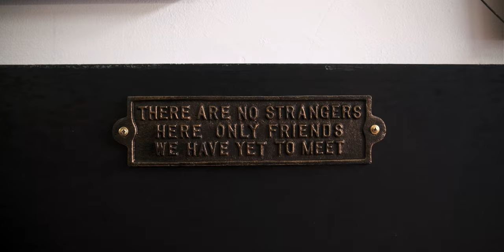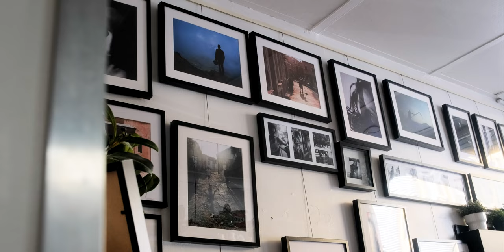Toni The Barber | Short Film